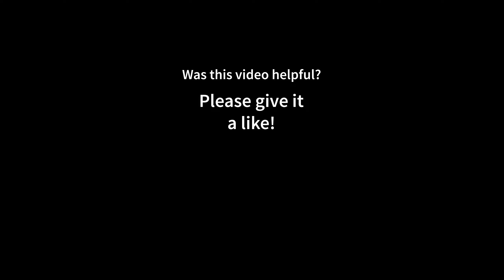Horizon Zero Dawn | GTX 1060 | Ryzen 7 3700x | ALL Settings Tested | 1080p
Welcome to my video, If you wonder why I pair a GTX 1060 6GB with a 3700x,
it is because  to ensure that there is no CPU Bottleneck, so that the GPU is tested to their limit.
I do Benchmark videos with many different GPU's.

00:00 Ultimate Quality Settings
01:08 Favor Quality Settings
02:17 Original Settings
03:27 Favor Performance Settings

MY BENCHMARK SETUP:

CPU: 3700x
CPU-WATERCOOLER:
RAM: 16GB
Mainboard:
Power Supply:
Mouse:
Mousepad:
Keyboard:
Headset:
My Ultrawide Gaming Monitor:
My Office Monitor
My 4K OLED HDR TV:

MY RECORDING/STREAMING PC:

CPU: 3900X
RAM:
Mainboard:
Capture Card:

Horizon Zero Dawn is an action role-playing game developed by Guerrilla Games and published by Sony Interactive Entertainment. The plot follows Aloy, a hunter in a world overrun by machines, who sets out to uncover her past. The player uses ranged weapons, a spear, and stealth to combat mechanical creatures and other enemy forces. A skill tree provides the player with new abilities and bonuses. The player can explore the open world to discover locations and take on side quests. It was released for the PlayStation 4 in 2017, and will be released for Microsoft Windows in 2020.

Horizon Zero Dawn is Guerrilla Games' first intellectual property since Killzone in 2004 and its first role-playing game. Development began in 2011 after the completion of Killzone 3, with director Mathijs de Jonge considering it the riskiest idea pitched at the time. The game engine, Decima, was developed for Killzone Shadow Fall and altered for Horizon Zero Dawn. Being set in a post-apocalyptic setting, anthropologists were consulted to authenticate the world's decay over a millennium. The soundtrack was led by composer Joris de Man, featuring contributions from The Flight.

Horizon Zero Dawn was praised by critics for its open world, story, visuals, combat, characterisation, and the performance of voice actress Ashly Burch; however, the dialogue, melee combat, and character models received some criticism. The game won numerous awards and sold over 10 million copies by February 2019, making it one of the best-selling PlayStation 4 games. An expansion, The Frozen Wilds, was released in November 2017. A sequel, Horizon Forbidden West, will be released for the PlayStation 5 in 2021.